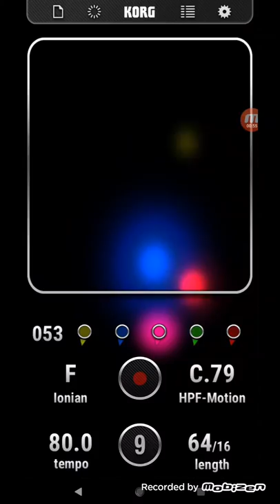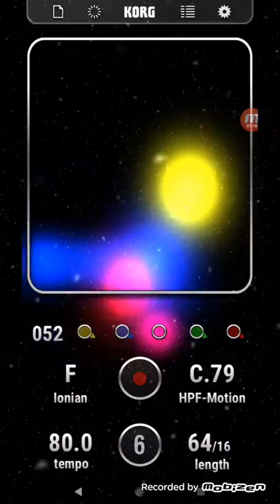Korg-anization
Made with the Kaossilator Android app